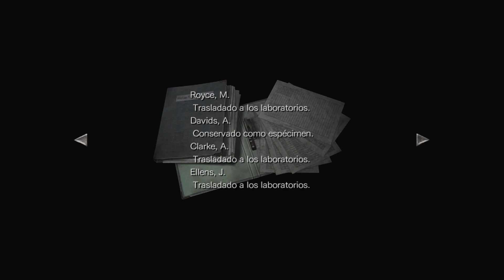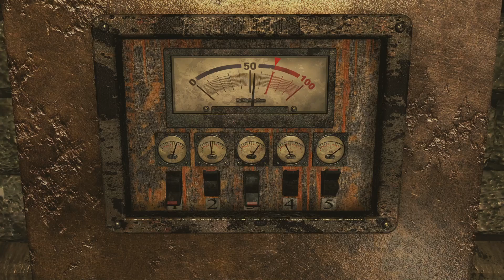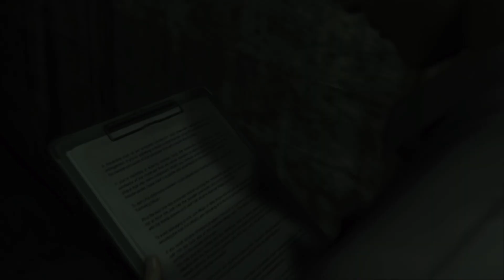Let's Play Resident Evil Zero HD - Parte 2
Parte cortita donde tuve que cortar al final porque se cayó el stream :(

¡Únete a nuestro grupo de Discord donde todo son risas y buen ambiente!